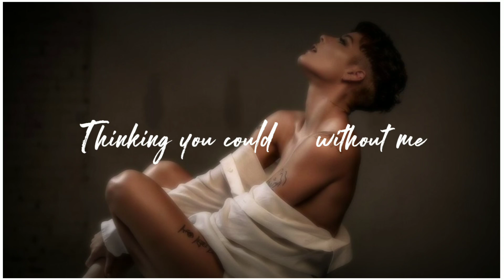Without me song Lyrics |Close2myheart Creation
Hi i'am Gnanavel✌and this my channel Close2myheart-(FEEL & FREEZ)
Types of videos -Lyric videos,Soundtrack videos,Editing videos
My Purpose- The best way to explore my talent
Video purpose-Make you chill

Song details//

"Without Me" is a song by American singer Halsey, released as a single on October 4, 2018, through Capitol Records.[1][2][3] It was written by Halsey, Delacey, and Amy Allen; while being produced by Louis Bell. It interpolates "Cry Me a River", with Justin Timberlake, Timbaland and Scott Storch credited as co-writers. The track became Halsey's first number-one song as a lead artist on the US Billboard Hot 100, and her second overall, following "Closer" with The Chainsmokers in 2016.
"Without Me"￼Single by HalseyReleasedOctober 4, 2018Format

Digital download

streaming

7-inch single

Genre

Pop

R&B

Length3:22LabelCapitolSongwriter(s)

Ashley Frangipane

Brittany Amaradio

Amy Allen

Louis Bell

Justin Timberlake

Timothy Mosley

Scott Storch

Producer(s)Louis BellHalsey singles chronology"Eastside"
(2018)"Without Me"
(2018)